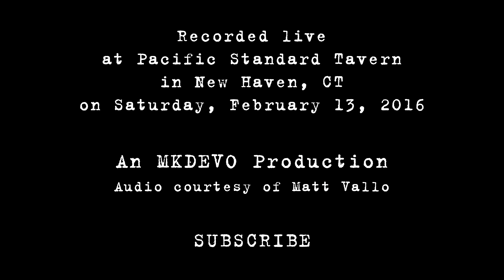The Breakfast: 2016-02-13 - Pacific Standard Tavern; New Haven, CT (Set 2) [4K]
The Breakfast perform live at Pacific Standard Tavern in New Haven, CT on Saturday, February 13, 2016. Set two of two.

0:01:20 Great Big Fiery Ball In The Sky
0:10:44 You Enjoy Myself
0:22:00 May Fly Disarray
0:38:34 Question
0:44:33 May Fly Disarray
0:46:15 The Grand Scheme Of Things
1:11:39 Phaddy Boom Baddy
1:22:02 Taboo Or Not Taboot

Tim Palmieri - guitar/vocals
Adrian Tramontano - drums
Jordan Giangreco - keyboards/vocals
Chris DeAngelis - bass/vocals